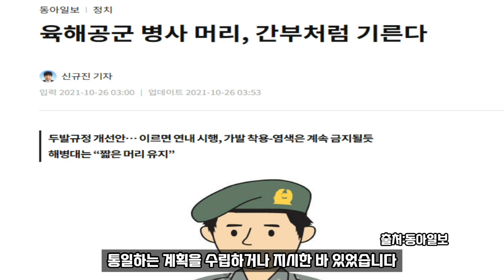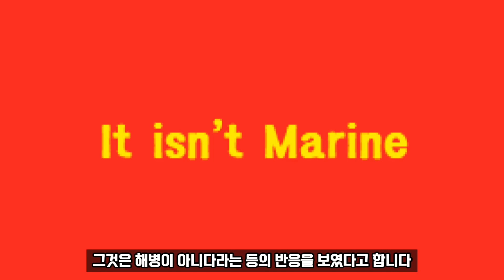해병대만의 시그니처! 상륙 돌격머리!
빨간명찰, 세무워커, 팔각모, 싸가, 해병체
그리고 돌격머리는 해병대를 상징하는
시그니처 입니다.